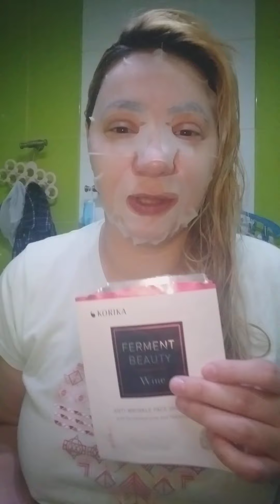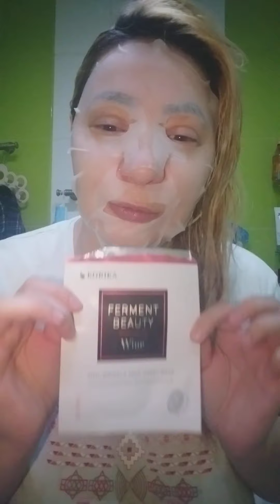korika fermented wine and hyaluronic acid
anti wrinkle face sheet mask  with fermented wine and hyaluronic acid. 2nd skin effect.  made in korea.